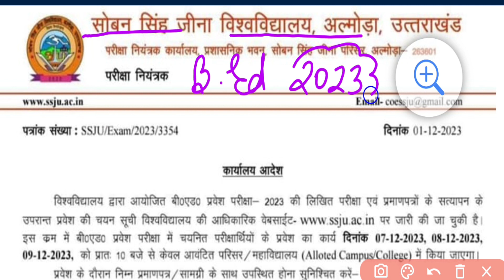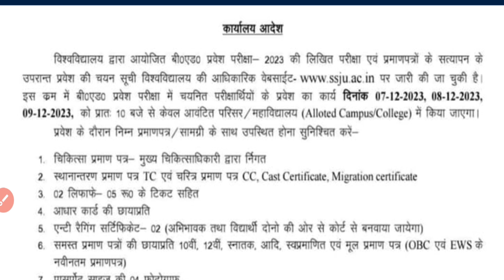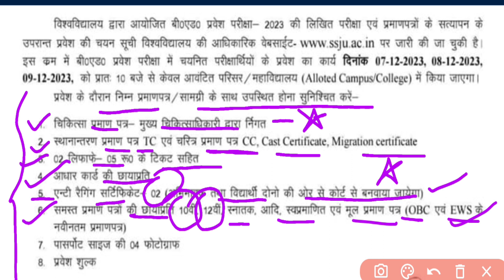SSJU B.Ed Result 2023 and Admission || SSJU Admission Process